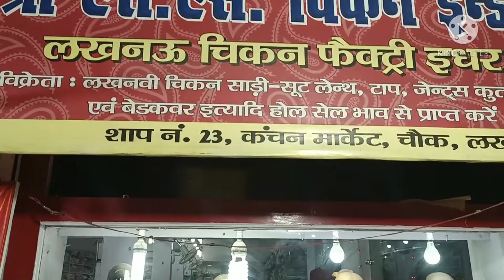lucknow chikan work | lucknow chikankari wholesalers | directly From Factory Outlet | buy Wholesale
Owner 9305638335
          or

chikankari lucknow shop
chikankari lucknowi embroidery
chikan wholesale market in lucknow
Lucknow chikan shopping guide
Lucknow shopping
designer kurti
wholesale kurti market
Lucknow kurti
chikankari kurti
best place to shop lucknowi kurti
cheapest kurti market
chikan suit
chikan saree
chowk lucknow market
Gol market chowk